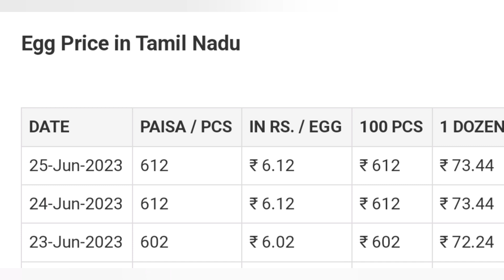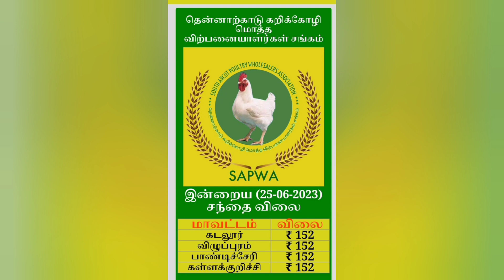இன்றைய கோழியின் விலை நிலவரம் 25 -06-2023 | Chicken rate | Polutry broiler Rate |egg rate| farm rate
Today
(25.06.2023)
TN VENCOBB Chicken Paper Rate:-
Covai Rs. 128
Annur Rs.128
Avinashi Rs 128
Erode Rs.131
Salem Rs.133
Valappadi Rs.133
Karur Rs.133
Trichy Rs.133
Tanjore Rs.133
JayakondamRs.133
Pudhukottai Rs.133
Perambalur Rs.133
Palani Rs.133
Dindigul Rs.133
Madurai Rs.133
Theni Rs.133
Sattur Rs.133
Tenkasi Rs.133
Tirunelveli Rs.133
Nagercoil Rs.133
Krishnagiri. 133
Vellore.   135
Pondy.   139